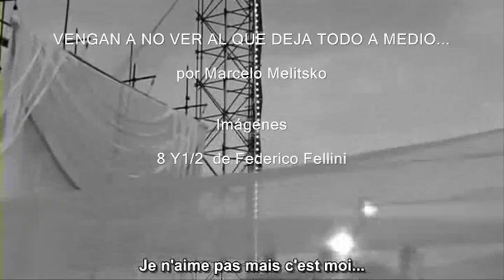VENGAN A NO VER AL QUE DEJA TODO A (8 Y) 1/2 SIN HACER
Canción propia con aire circense acompañada con imagenes de 8 y 1/2 de Fellini

Vengan a no ver
al que deja
todo a medio
sin hacer

Insonorizará
tambor de lata
con campana
de cristal

a un coronel
que riega flores
sin cuartel

A un capitán
que deserta
batallando
por la paz.

Neutralizará
bombas neutrónicas
con fécula
de cereal;

Desmalezará
una alfombra
imposible
de enrollar.

al que deja
todo a medio
sin hacer.

No percibirán
a un zombi
emigrado
de un placard.

Pon desatención.
De una mala vez.
Cuentas al reves.

un espectáculo
que baja
de cartel.

Abren el telón
para que
no continue
la función.

Vengan a no juzgar
a un inculpado
de no
defraudar.

Un empresarial
que no vende humo
por no
empaquetar.

al que arranca
desaparecido
en Salta,

ausente
en Penitentes,
ignorado
en Aguas Calientes.

Falta en Cruz Alta,
resta en La Floresta,
en Paraty no existe
y en Poraki desiste.

Iberna en Lucerna,
desmaya en Atalaya,
no acude en Villa Nube,
se extraña en Humaña.